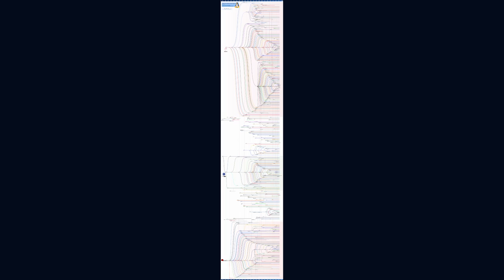System operacyjny Linux — geneza, historia, możliwości wykorzystania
Na pewno słyszałeś kiedyś o systemie operacyjnym Linux. Jeśli chcesz dowiedzieć się więcej o rodzinie darmowego i otwartego oprogramowania operacyjnego, jego historii, genezie i możliwościach wykorzystania Linuxa, obejrzyj nowy film na kanale YouTube Klubu Kodowania MBP w Gorlicach. Podcast prowadzi jeden z założycieli Klubu — Paweł Piotrowski.

Zapraszamy również na nasze social media :D